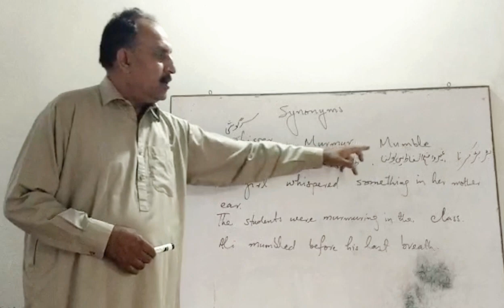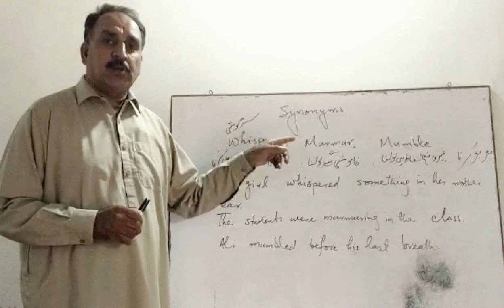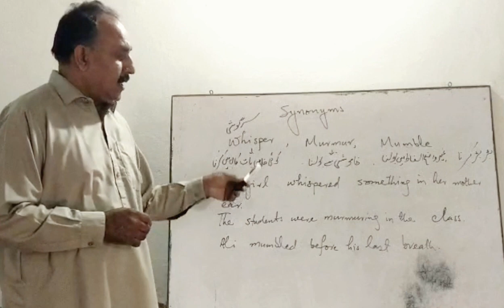learn about Whisper vs Murmur vs Mumble video no.20